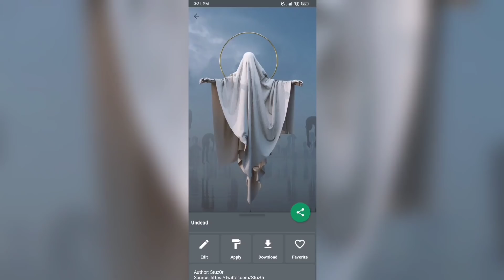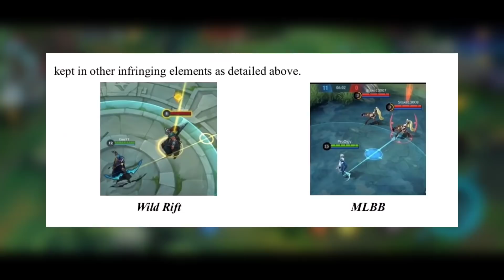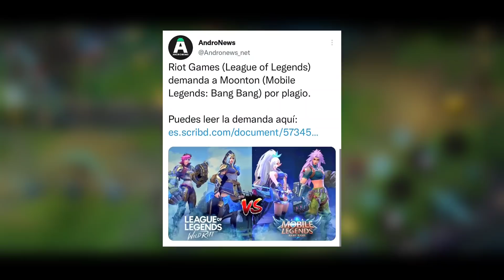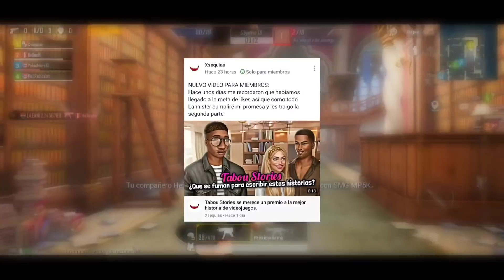League of Legends demanda a Mobile Legends por plagio.